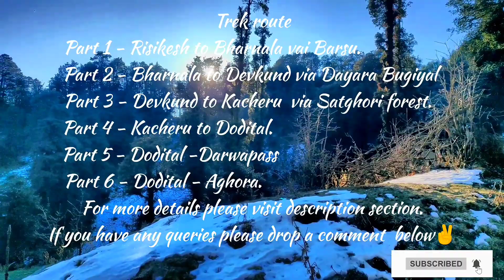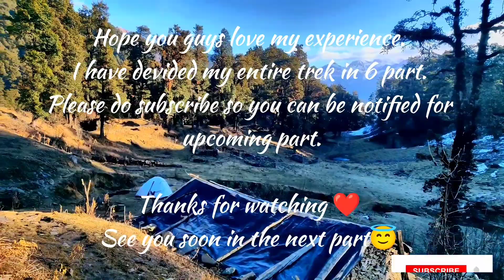A unique Uttarakhand trek route Part1 Bharnala-Dayara Bugyal-Devkund-Satghori forest-Dodi Tal-Darwa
Hi guys, Paritosh here from our 'LiveALittleMore' Youtube channel. Please set the quality 1080P 60 PS for better quality. Let me explain here about our Uttarakhand trek Experience -

This trek is very special to us and it's a really unique route In Uttarakhand. If you have time around 10-12 days then it's highly recommended to you because it connects most of the popular places in Uttarakhand Like Bharnala, Dayara Bugyal, Devkund, Satghori forest, Dodi Tal, Darwa Pass.

Before sharing my experience I would love to thank  'Amitava da' and 'Manoj' who are helping us with the best route and providing all of the necessary knowledge. Also want to thank my trek friends Ajay, Rudra, Gopal (Guide), Bhupinder(Porter), and myself ;) for an awesome 7days network free life :)
If you want to plan any trek number given below.
Amitava da - 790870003 (He can help you with any kind of trek plan all over INDIA)
Manoj Panwar - 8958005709(For Uttarakhand only, He manages our Guide,  porter)

Trek Route:  Barsu Village - Bharnala Campsite - Dayara Bugyal - Devkund - Satghori forest - Dodi Tal - Darwa Pass - Aghora Village

This is the first time we have carried our own trekking equipment, Tents, Food. I am trying to explain all of my experiences in my videos.  I would love to help you.

Part 1: RISHIKESH to BHARNALA Campsite
17 Dec 2021 - We have started our Train Journey from Howrah to Rishikesh
18 Dec 2021 - In Train
19 Dec 2021 -
        Day 1 - RISHIKESH to Barsu village
We reached RISHIKESH station around 5.30 am. Thereafter our bus journey started from                   Rishikesh choumatha more toward Uttrakasi(Bus fare 290rs, Distance 170KM) it takes around 6 hours. Then from Uttarkashi, we have bought some food items and changed another bus For Barsu village at 3.30 PM(Bus fare 50rs, Distance 45KM) which takes around 3 hours (Note: this is the only bus for Barsu if you missed that then you need to book a Car). We spent the night there in a hotel which we bok in the spot(1200 room rent for 5 people and for food it depends for us around 2000 including dinner, tea, breakfast)  and prepared for our next day's trek to BHARNALA.
         Day 2 - Barsu Village to Bharnala Campsite
Finally, we started our trekking at 9.30 am from Barsu village (7000ft). And our trek route is 6km which takes almost 5-6 hrs. It's a very stiff road must day but once you reached the campsite it's a treat for the eyes. we reached the Bharnala campsite around 3.30 PM (8530ft)

Part 2 to Part 6:  I have divided my trek plan videos into 6 part. I will update the details as per part sequence once my videos are uploaded and when all of the videos are uploaded every detail than available in each video description.

Note:  Sometimes you might see some video quality and audio issues because my videos and audio are taken from mobile. Also, I have edited this video on my mobile and there are some spelling mistakes that I notice after uploading Videos. Like Uttrakhand, Uttakasi, etc .  I have tried my best to create these videos. Hope you, guys love it.

Device use -
1. OnePlus 6 mobile
2. Dji OM 4 gimble
3. Monopod